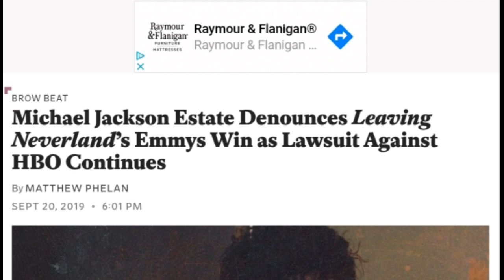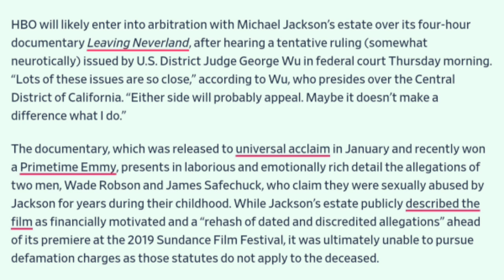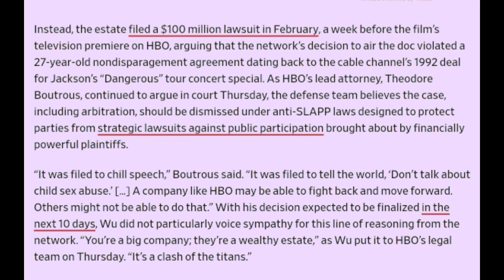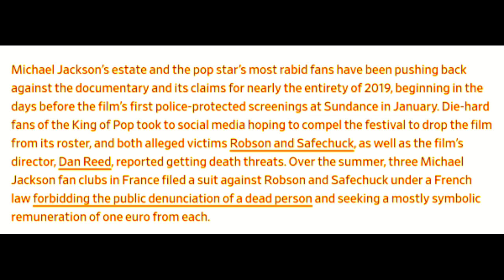Michael Jackson worked Hard and You were Entertained, Estate Lawyers Fight for His Family HBO Suid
Here is the link to the video Michael Jackson's Estate Lawyers@Harvard

Share the link above

sugarnspicetopics on Twitter  and Instagram